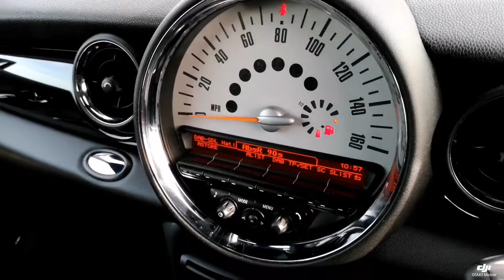Think Cars - Mini Clubman GU63BYK